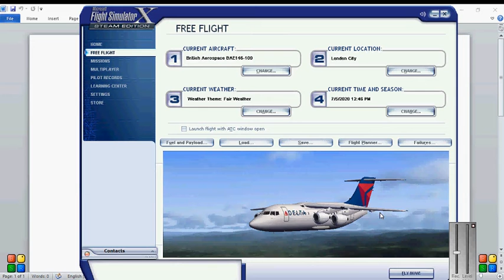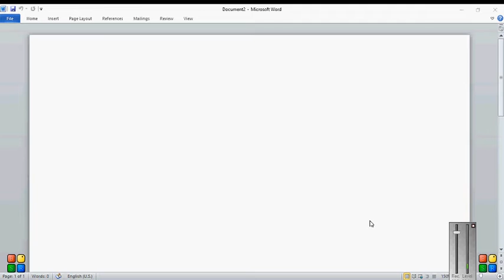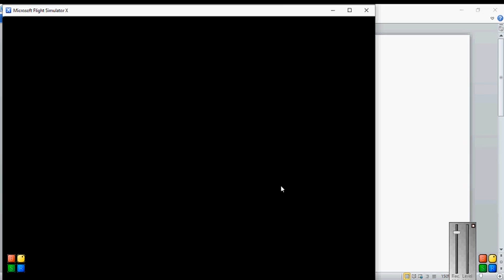Full Flight from London City to London Heathrow on Avro RJ-85 | Microsoft Flight Simulator X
Hi Guys, in this video, I will be flying a full flight from London City Airport to London Heathrow on the Avro RJ-85 jet in Microsoft FSX. Sorry for the bad landing (was using mouse yoke and am not good in it) and also, I miscalculated flight.